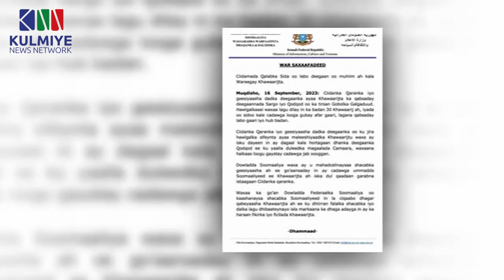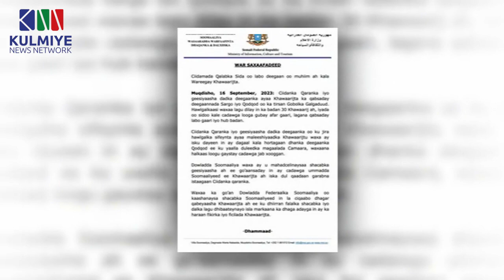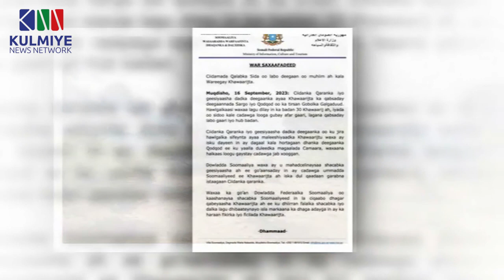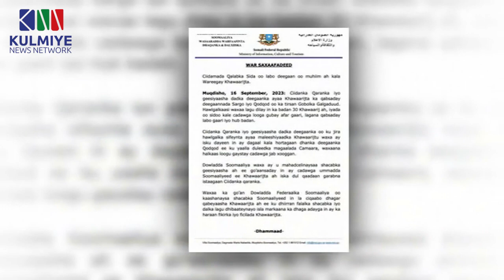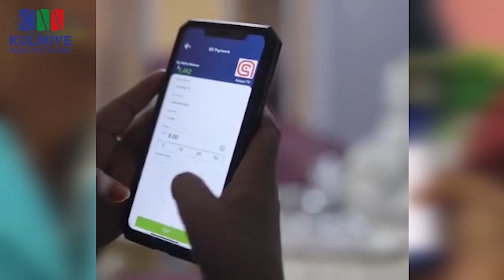DOWLADDA SOOMAALIYA OO SHEEGTAY IN AS BADAN LAGU DILAY GOBOLKA MUDUG.